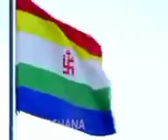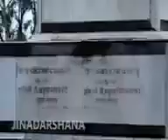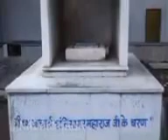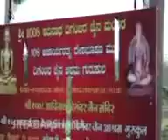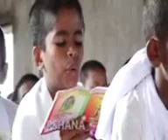Kothali Jain temple and Shri deshbushan ashram .